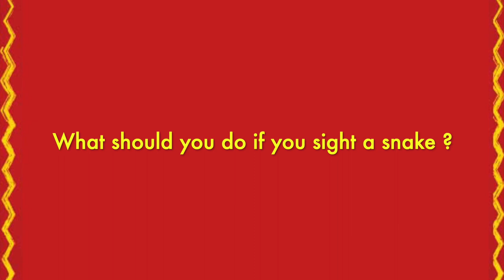Naga Devata Pooja | Naga Panchami | Snake Gods | Naga bana | Nagaraja | Sarpa Bali | Rahu Ketu pooja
In this video, Mekhala Jois talks about her understanding on the importance of the naga Devatas, how to propitiate them specifically if you sight a king cobra or cobra. Would it imply something ?